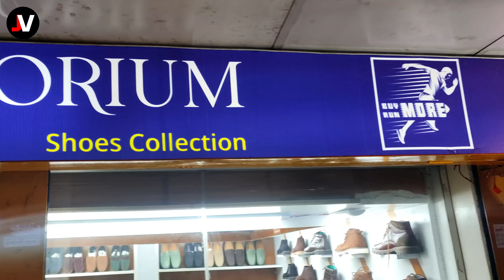বিশাল ডিসকাউন্টে অরজিনাল চামড়ার জুতা কিনুন | Original Leather Shoe Price in Bangladesh চামড়ার জুতা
Shop Details / যোগাযোগ-
AR Emporium
Address: Shop-33,48,49,50(Ground Floor), Holland Center Shopping Complex, Moddho Badda, Dhaka
ঠিকানা: দোকান-৩৩,৪৮,৪৯,৫০ (নিচতলা), হল্যান্ড সেন্টার শপিং কমপ্লেক্স, মোদ্দো বাড্ডা, ঢাকা

বিঃদ্রঃ আমাদের উদ্দেশ্য শুধুমাত্র সন্ধান দেয়া। পন্য ক্রয়-বিক্রয় এবং আর্থিক লেন-দেনে সতর্ক থাকুন। ক্রেতা এবং বিক্রেতার কোন জটিলতার দ্বায় “Jarif Vlogs” কর্তৃপক্ষ নিতে বাধ্য নয়।